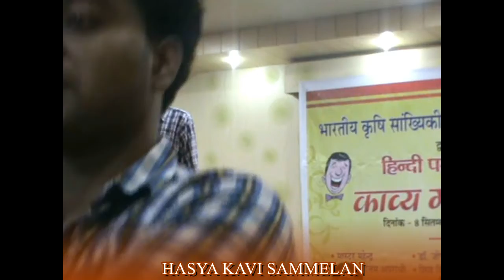Hasya Kavi Sammelan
Organised by Organisation for Social and Cultural Awareness